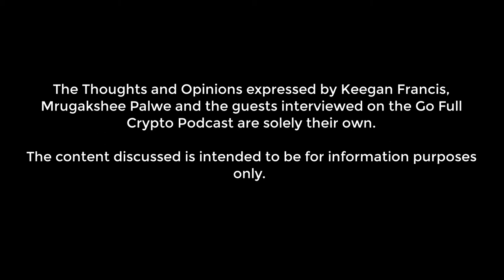67: Toxicity in Bitcoin and Crypto Maximalism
Bitcoin Maximalist Toxicity is like an auto-immune disorder of the Bitcoin world. In this episode, we explore this analogy in detail due to the rise of a loud minority of voices on social media. We need people to defend Bitcoin to the death, but where is the line, and does the line even exist?

(00:00) - Introduction

(01:37) - Discussing toxic learning environments from experience

(05:14) - Toxicity in the crypto space

(11:44) - What is the toxic maximalist bitcoin perspective?

(17:59) - Reminder that Bitcoin/crypto doesn't care about who you are, or your beliefs

(24:12) - Shoutout to Brad Mills, and Bitcoin Sherpa

(27:48) - Closing Thoughts

Edited and Mixed by Kaushik Sethunath.